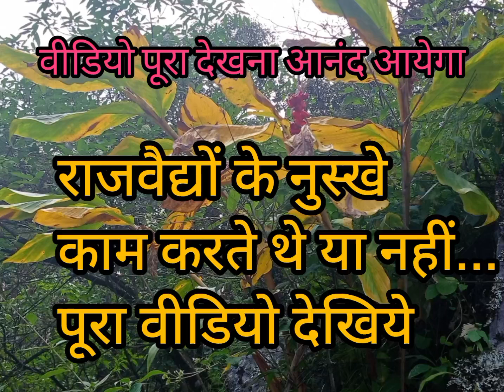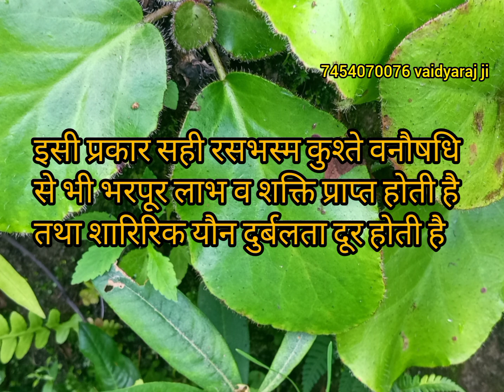राजवैद्यों के काम शक्ति वर्धक नुस्खे काम करते थे या नही? राजवैद्यों के नुश्खे.. भाग 2